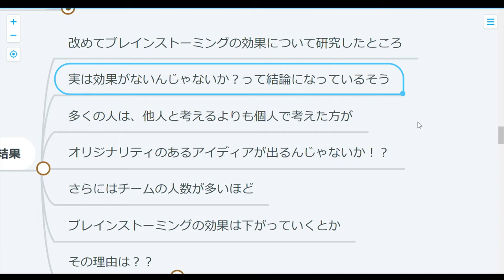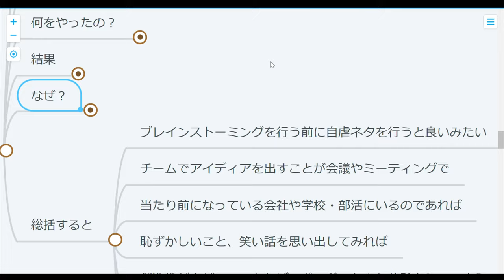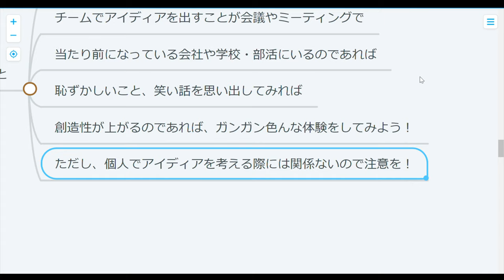【心理学】時代遅れのブレインストーミング？やれば馬鹿になります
会議やミーティングでよく行われるブレインストーミング。
実はアイディアを出すには不向きって分かったみたい。